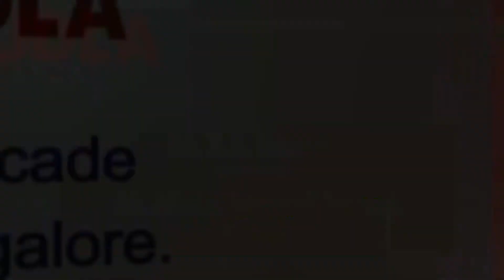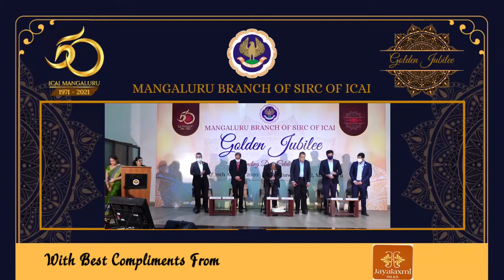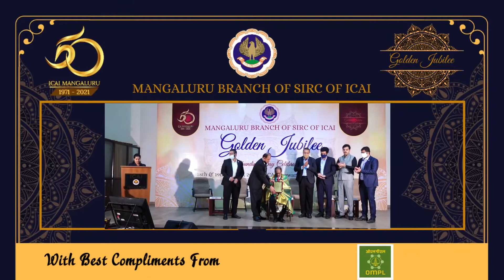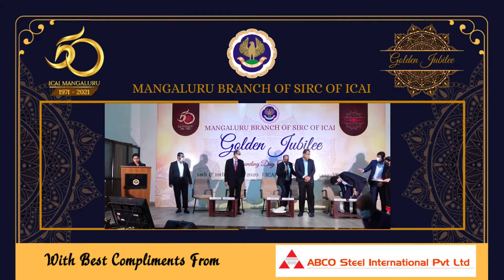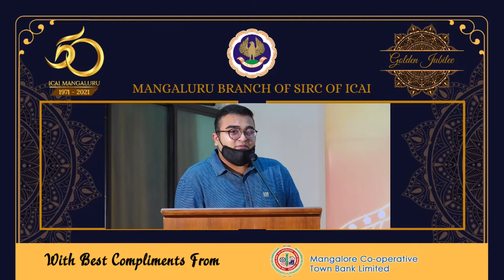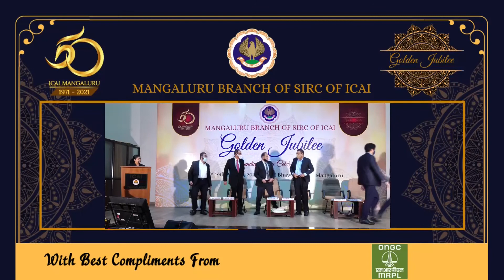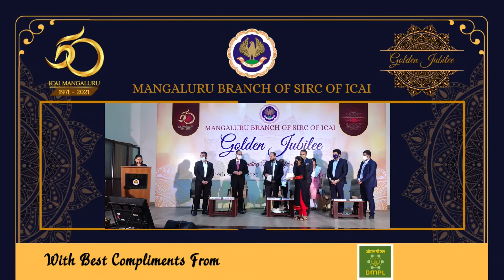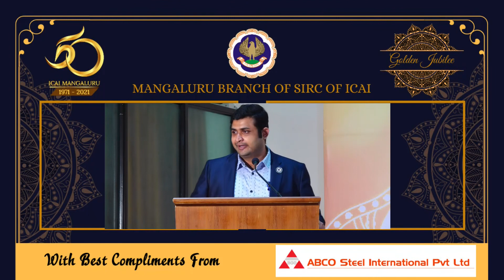MANGALURU BRANCH OF SIRC OF ICAI Golden Jubilee & Founding Day Celebration 2020 DAY-2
MANGALURU BRANCH OF SIRC OF ICAI Golden Jubilee & Founding Day Celebration 2020